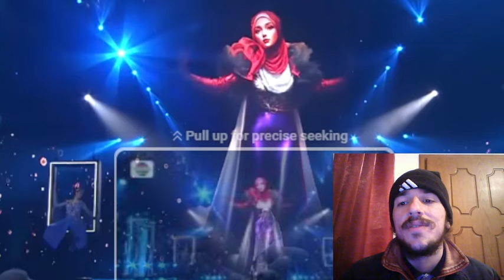Lesti Kejora - Angin - Live Performance 😭💔 REACTION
PERDANA!! Lesti Kejora Sampaikan Salam Rindu Pada "Angin" | Konser Raya 29 Tahun Indosiar Luar Biasa / REACTION by Klodjan Pellumaj

Reaction
Critical View
by Klodjan Pellumaj